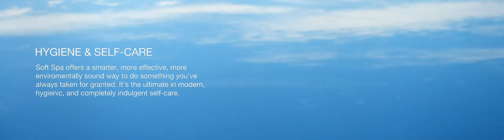Soft Spa Luxury Bidet Toilet Seat from Fluidmaster - the most trusted brand of toilet parts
Fluidmaster's Soft Spa luxury bidet toilet seat is not only about enjoying a pampering, spa-like experience. It’s also about the unexpected advantages that your body won’t necessarily “feel.” It’s affordable. It’s hygienic. It’s eco-friendly. And so much more.

* Five-year warranty
* Five different seat temperatures perfect for warm or cold nights.
* Three drying temperatures mean your peach will be cozy and dry in no time.
* Five different water temperatures adjust instantly; no reservoir needed.
* Five different water pressures ensure maximum comfort.
* Customizable warm air dryer.
* Charcoal filter leaves your bathroom smelling fresh.